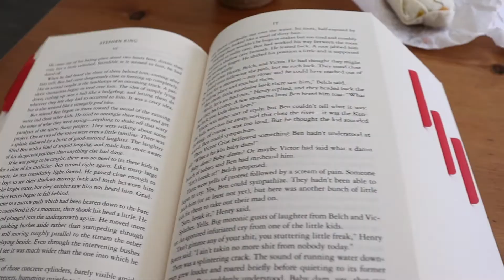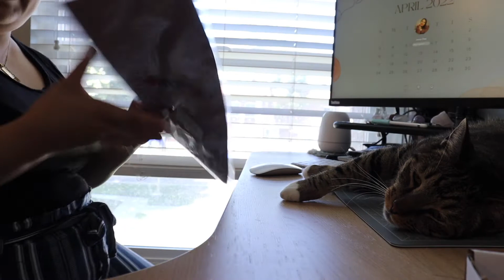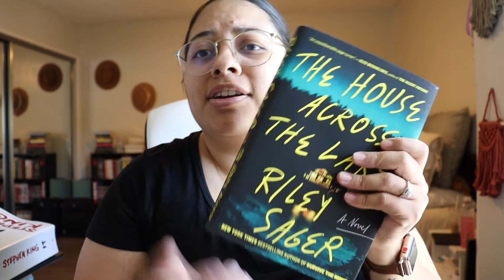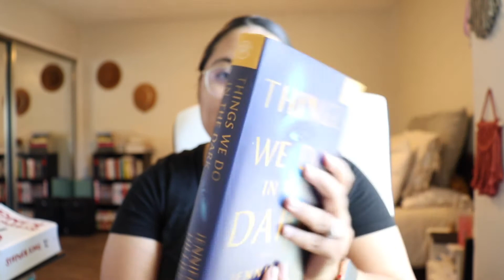Weekly Vlog: Packing order | packing for St. Louis | New books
Jossydiazz
Looma Studios Instagram:
looma_studios

Equipment used:

- CAMARA: Canon EOS Rebel SL3

- LENSE: EFS 18-55 mm

-Tripot: VanGuard

My name is Joselyn. I love to make videos of different things in life that interest me like tutorials, lifestyle, and more. A Cali girl just doing what she loves to do.